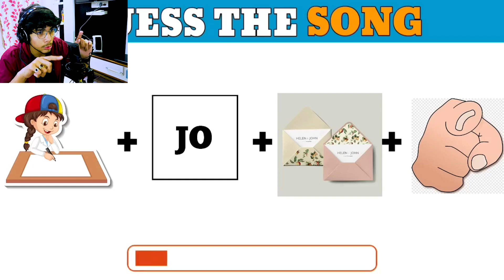Guess The Song By Emoji 😍 99%IMPOSSIBLE